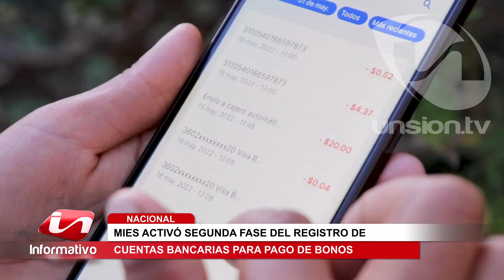Segunda fase de socialización del programa Pago en Cuenta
Inició la segunda fase de socialización del programa Pago en Cuenta, que busca que los beneficiarios del Bono de Desarrollo Humano, y de otros beneficios económicos del Estado, recibir el monto directamente a una cuenta bancaria.